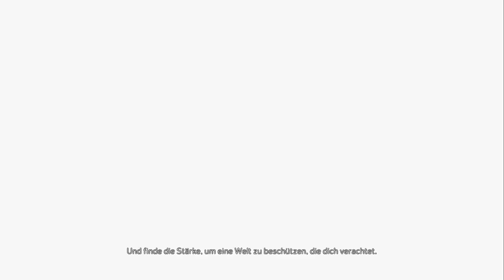Dies ist unser Schicksal! | LetsPlay LOST ARK Ep.001 | Deutsch/German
Begib dich auf eine Odyssee nach der verschollenen Arche in einer riesigen und lebendigen Welt: Entdecke neue Länder, hebe verlorene Schätze und stelle dich packenden und actiongeladenen Kämpfen in diesem actiongeladenen und kostenlos spielbaren RPG.

Wenn ihr Live bei meinem Abenteuer dabei sein wollt, dann folgt doch einfach mal diesem Link hier um nichts mehr zu verpassen

und falls ihr was verpasst habt könnt ihr einfach mal hier klicken um den Stream nachträglich zu sehen

oder ihr lasst mir hier ein Follow da, damit euch auch keine Stream Ankündigungen oder andere coole Inhalte entgehen

Gerne könnt ihr mich auch hier aktiv Unterstützen um meine Videos und Streams in Zukunft noch besser und aufwendiger produzieren zu können

Ich bedanke mich jetzt schon für euren Support und heiße euch herzlich Willkommen in der DaXz Family.